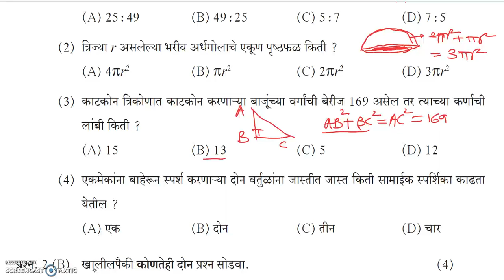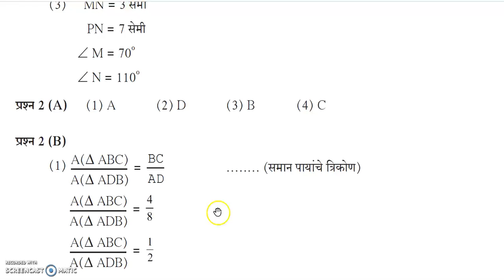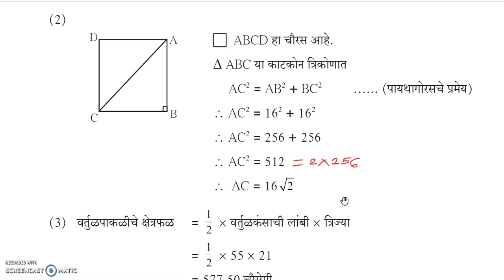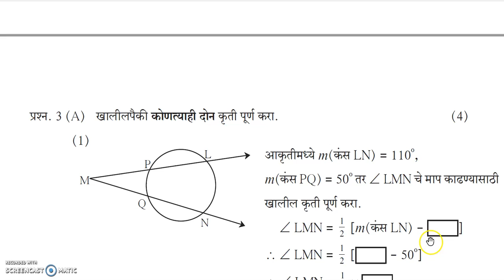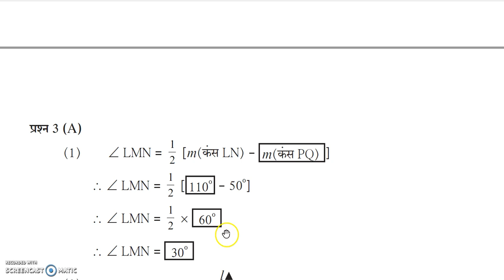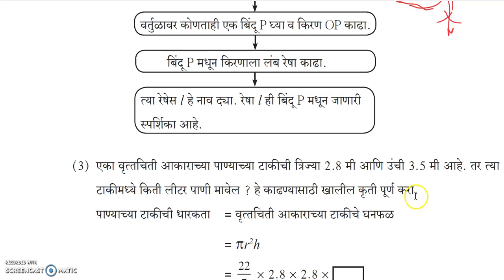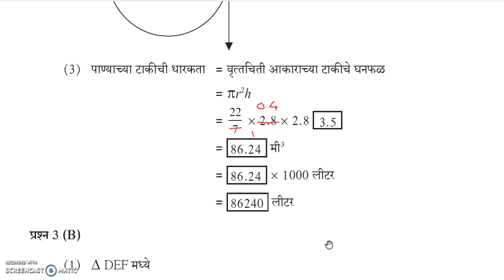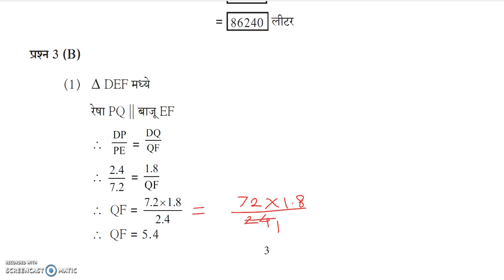इयत्ता 10 वी | सराव प्रश्नपत्रिका | गणित भाग -2|प्रश्न -1-(B)| महाराष्ट्र बोर्ड